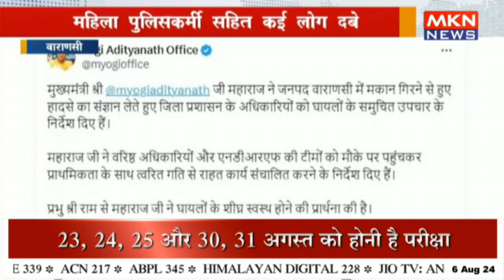महिला पुलिसकर्मी सहित कई लोग दबे